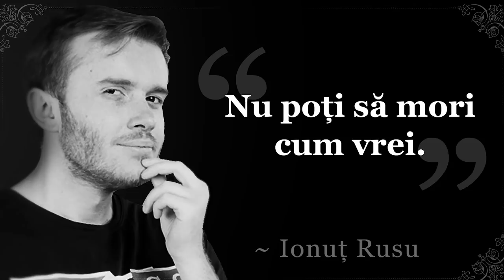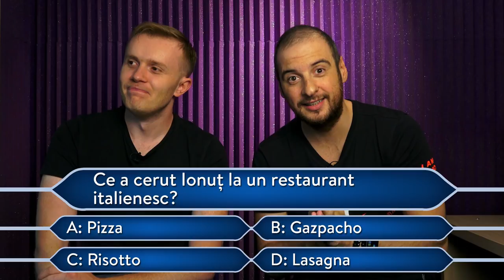CUM AM AJUNS AICI (ep.2): IONUȚ RUSU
Vă mulțumesc pentru că sunteți și aici!

Andrei Ciobanu este realizatorul matinalului de la Kiss FM, autorul cărților ”Suge-o, Ramona” & "Suge-o, Andrei" și scenaristul filmului ”Oh, Ramona!”.

Produced & Edited by Andrei Dragostin (Nor Negru)
Video by Mihai Vasilescu